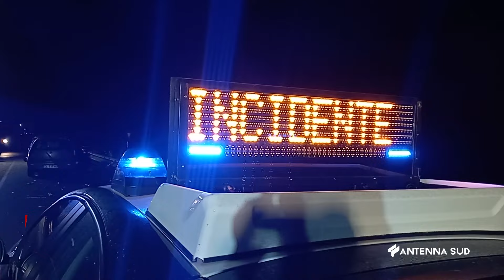13 LUGLIO 2024 STRADE INCIDENTE CUTROFIANO CORIGLIANO, SALE A DUE IL NUMERO DELLE VITTIME